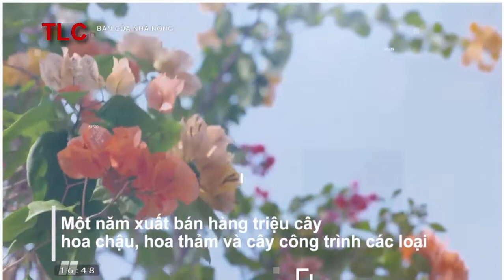Nông dân đua nhau làm giàu từ nghề trồng hoa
Làng hoa Xuân Quan (Hưng Yên) đã trở thành một "vựa hoa" có tiếng ở miền Bắc và "sản sinh" ra nhiều tỷ phú cho vùng ven sông trù phú.
Mới phát triển được hơn 10 năm nay, làng hoa Xuân Quan ở huyện Văn Giang, tỉnh Hưng Yên đã trở thành một "vựa hoa" có tiếng ở miền Bắc và "sản sinh" ra nhiều tỷ phú cho vùng ven sông trù phú.
Hoa giúp nông dân "đổi đời"
Từ một vùng quê nghèo quanh năm chỉ gắn với cây lúa, bắp ngô, đến nay, Xuân Quan đã "thay da đổi thịt" nhờ chuyển đổi sang trồng hoa, cây cảnh. Đến với làng hoa Xuân Quan thời điểm giáp Tết này, du khách sẽ bị choáng ngợp trong những cánh đồng hoa rộng lớn với đủ loại hoa đua nhau khoe sắc.
Cảnh sắc rực rỡ của hoa, cây cảnh ở Xuân Quan cũng chính là sự "lột xác" trong đời sống của người trồng hoa bởi họ đang khấm khá từng ngày.
Chị Lý, chủ một vườn hoa có tiếng tại Xuân Quan cho biết, hiện có khoảng 1.000 hộ trồng hoa ở xã Xuân Quan, trong đó có vài chục nhà "to" với quy mô trồng hoa lớn, rộng tới cả héc-ta.
Tổng lợi nhuận từ hoa, cây cảnh của xã Xuân Quan lên tới vài trăm tỷ đồng. Mức thu nhập hàng năm sau khi trừ mọi chi phí của các hộ trồng hoa dao động vài trăm triệu tới cả chục tỷ đồng. Có thể nói rằng, chưa bao giờ nông dân Xuân Quan lại giàu như bây giờ.
Dù "sinh sau đẻ muộn" hơn so với các làng hoa khác ở miền Bắc như Tây Tựu, Nhật Tân, Quảng Bá, Mê Linh..., làng hoa Xuân Quan vẫn có được chỗ đứng vững trên thị trường khi nông dân trong vùng luôn tìm tòi, học hỏi và áp dụng kỹ thuật tiên tiến trong trồng hoa.
Với vị trí địa lý thuận lợi là nằm ngay sát cạnh khu đô thị Ecopark, nông dân ở Xuân Quan đã nhạy bén trong phát triển giống hoa chậu, hoa treo, phù hợp với trang trí trong nhà, ngoài ban công và tạo thảm hoa trong khuôn viên chung cư... để phục vụ nhu cầu cho hàng vạn cư dân sinh sống cùng hàng nghìn du khách tới đây mỗi tuần.
Tất bật phục vụ thị trường Tết
2018 là năm người trồng hoa Xuân Quan có thêm niềm vui mới khi được đón bằng công nhận làng nghề trồng hoa cây cảnh, khẳng định thương hiệu và mở ra hướng phát triển bền vững.
Trong những ngày giáp Tết Nguyên Đán 2019, làng hoa Xuân Quan đang rực rỡ sắc màu để phục thị trường Tết Kỷ Hợi, với đa dạng các loại hoa như dạ yến thảo, cúc mâm xôi, cát tường, hải đường, cẩm chướng, sắc pháo...
Các hộ trồng hoa ở Xuân Quan hiện đang tất bật cắt tỉa chuẩn bị cho đợt bán hàng lớn nhất trong năm. Anh Trường - một nông dân "mát tay" có tiếng ở Xuân Quan cho biết, năm nay nhu cầu hoa treo, hoa thảm, và chậu tiểu cảnh tăng mạnh hơn hoa cắt cành như hoa hồng, hoa cúc...
Anh Trường cho hay, mỗi chậu hoa nhỏ có giá chỉ vài chục ngàn đồng mà chơi được cả tháng Tết, thậm chí là vài tháng nếu thời tiết thuận lợi.
Ngoài những loại hoa "bình dân", nhiều hộ dân trong làng còn trồng cả những loại hoa "quý tộc" đắt đỏ như lan hồ điệp, hoa lily, cây cảnh trang trí... Nhiều loại giống hoa nhập khẩu cũng được trồng tại Xuân Quan như trúc Nhật, cau Thái Lan, lan Ý...
Bên cạnh đó, nông dân Xuân Quan còn phát triển nhiều loại hoa nổi tiếng ở các vùng miền khác như hồng cổ Sa Pa, hồng Vân Khôi, hồng Sa Đéc, hồng đổi màu, hồng đào, hồng trứng... để đáp ứng nhu cầu đa dạng của khách.